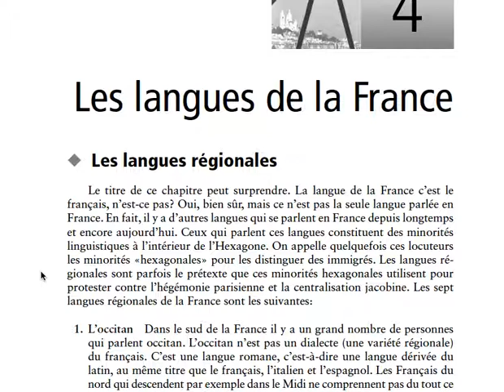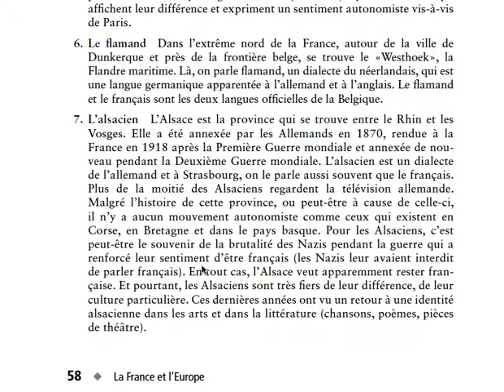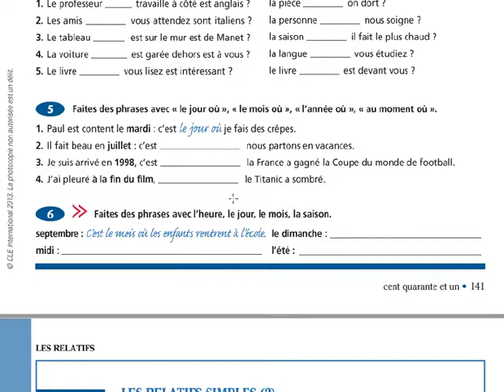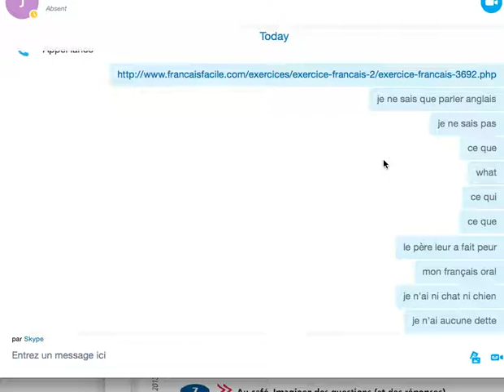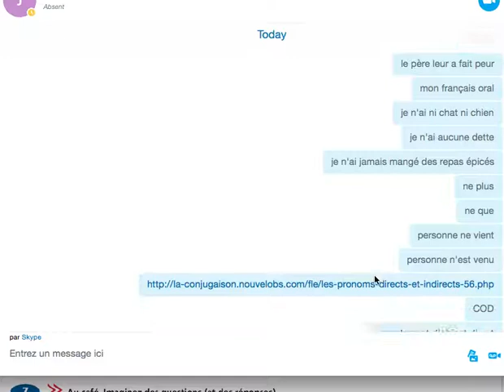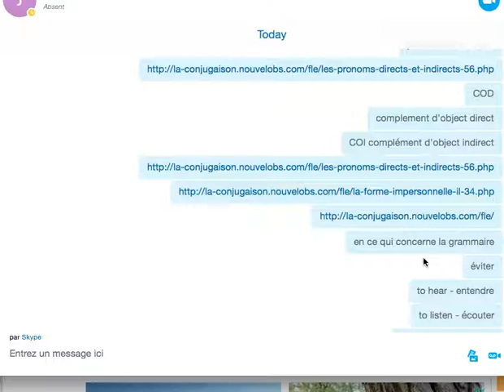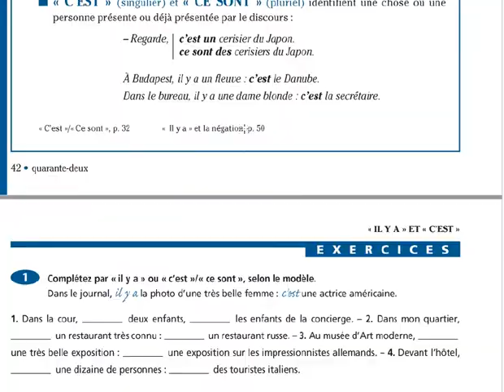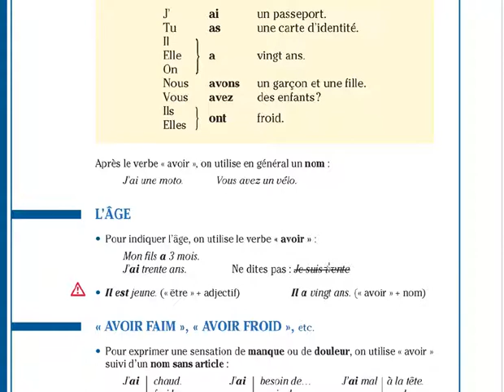Simon - Jeudi 18 mai